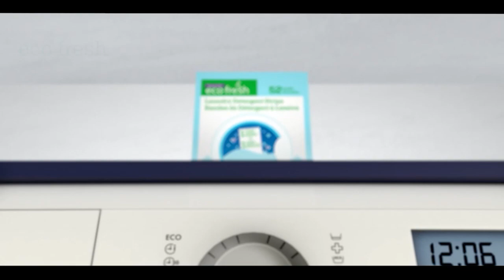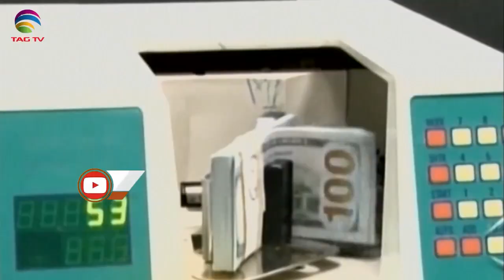Pakistan News Bulletin with Rukhsar Shahzad,June 8, 2022